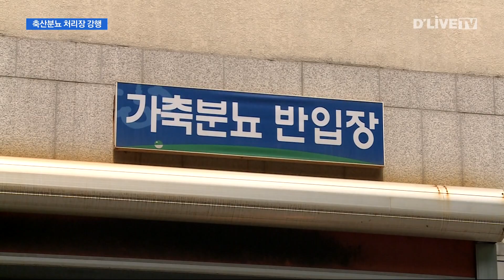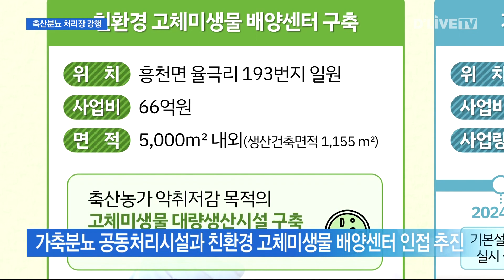가축분뇨 처리장 강행…반대 의견도 여전 [여주] 딜라이브TV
【 앵커멘트 】
새해 시민과의 대화에 나선
이충우 여주시장은
지난해 주민 집회가 이어진
가축분뇨 공동처리시설에 대한
입장을 밝혔습니다.
꼭 필요한 시설이기 때문에
반드시 추진하겠다
이런 입장인데요.
문제는 반대 주민들과의
의견 차이는 좁혀지지 않았다는
점입니다.

【 VCR 】
여주시 흥천면 율극리에 추진 중인
가축분뇨 공동자원화시설에 대해
이충우 여주시장이
올해 안에 행정절차를 마치고
내년에는 착공을 기대하고 있다는

총사업비 217억원을 투입해
하루 200톤의 가축분뇨를 처리하고
바이오차 공법을 통해
악취를 최대한 줄이는 방안을
도입할 예정입니다.

【 인터뷰 】
( 이충우 여주시장 )
"여주에 꼭 필요한 것은 어떤 반대가 있더라도 해야 되겠다
이런 마음을 갖고 금년에 행정절차 이행, 실시설계를 통해서
내년 중에는 착공을 하고…"

【 VCR 】
그런데 경기도는 지난해
2024년 공동자원화시설 지원사업 공모에서
이천시를 우선사업자로 선정했습니다.

하지만 여주시는
시설의 필요성을 강조하며
공동자원화시설 인근에
친환경 고체미생물 배양센터까지
구축하겠다면 한 걸음 더 나아갔습니다.

한강유역청 우수주민 특별지원 사업에 선정돼
수계기금에서 23억 8천만원을 확보해
총 사업비 66억원 확보에 청신호가
켜졌기 때문입니다.

【 인터뷰 】
( 이충우 여주시장 )
"(현재) 하루에 150톤 정도 하고 있거든요.
이것을 800톤으로 늘려서 축산농가에서
충분히 이것을 활용해서 악취 문제를 해결할 수 있는…"

【 VCR 】
반면 지난해 가축분뇨 공동자원화시실
입지 선정에 대해
반대 의사를 밝혀온 대책위 측은
의혹이 해소되지 않았다고 주장하고 있습니다.

이에 따라 오는 29일 흥천면에서 열릴
여주시의 시민과의 대화의 시간에
축산분뇨 공동자원화시설에 대한
논쟁이 예상되고 있습니다.

딜라이브 뉴스 신승훈기잡니다.